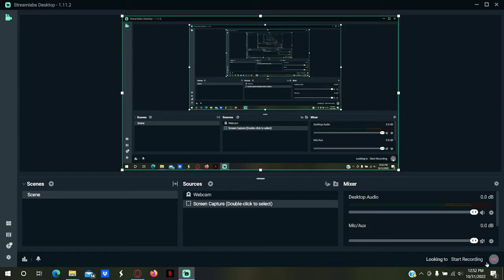Hero Wars - Killing Seymour